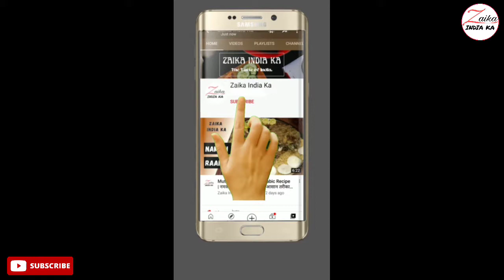Crispy Fried Fish | क्रिस्पी फ्राइड फिश रेसिपी | Fish Fry recipe | Zaika India ka Recipe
Machhi fry recipe
Crispy fish fry at home